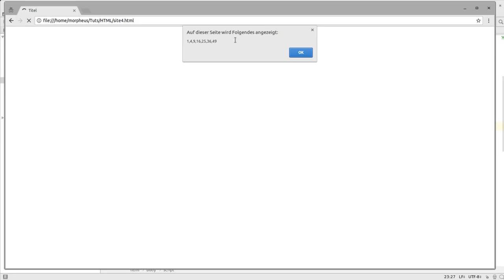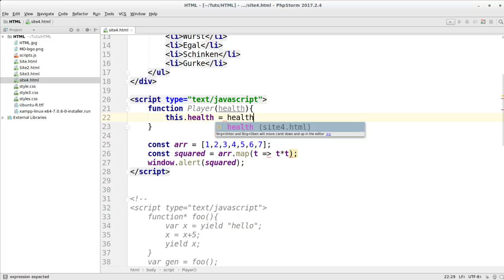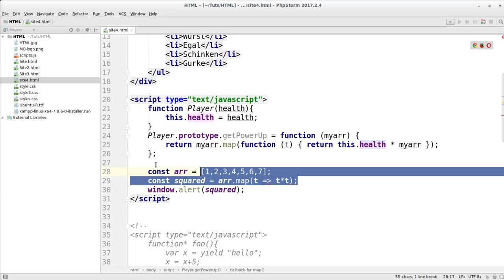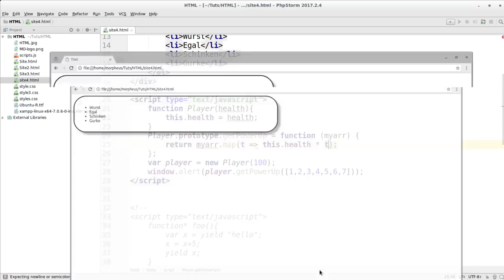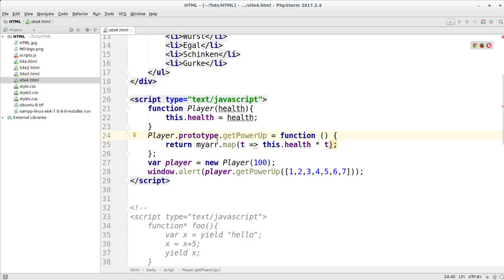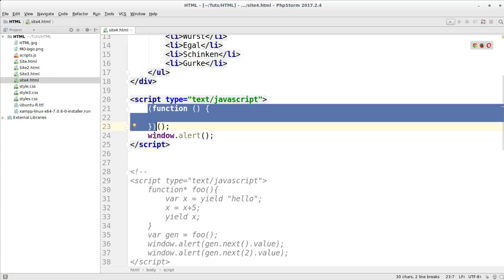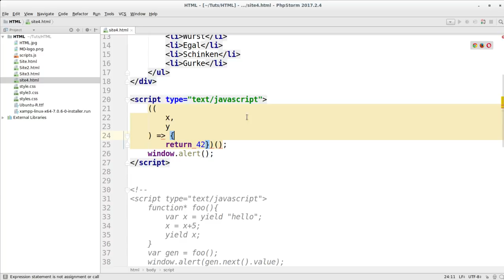JavaScript Tutorial - Arrow Functions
In diesem Tutorial behandeln wir Arrow Functions, ein spannendes funktionales Konzept in JavaScript.

Playlist * *Meine Website mit allen anderen Kanälen und Newsletter* *